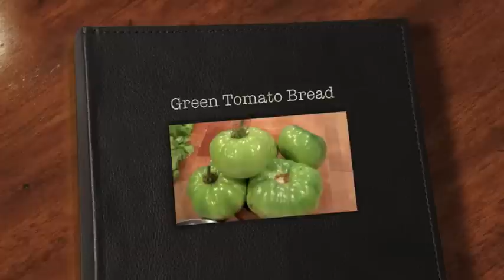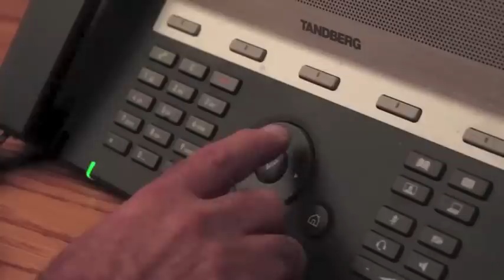Green Tomato Bread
2 3/4 cup flour
1 1/2 teaspoons baking powder
1 teaspoon baking soda
1/2 teaspoon salt
3/4 teaspoon cinnamon
1/2 teaspoon ground ginger
1/4 cup chopped crystallized ginger
3/4 cup chopped walnuts
2 eggs
1/3 cup maple syrup
1/3 cup melted sweet butter
2/3 cup apple cider
1 -2 green tomatoes, diced (to make 1 1/4 cups)
Mix the flour, baking powder, baking soda, salt, cinnamon, and ground ginger together, tossing to mix thoroughly. Toss in the crystallized ginger, then the walnuts, separating and coating each piece.

In a medium-size bowl, beat the eggs until light and thickened. Add the maple syrup, butter, and cider, mixing well.

Now fold the dry ingredients into the bowl, add the diced green tomatoes, and stir until just mixed. Pour the mixture into a buttered 9-inch loaf pan and bake in a preheated 350-degree oven for 60-65 minutes, until the edges are browned and start to leave the sides of the pan.

Cool in the pan for 10 minutes, then turn out onto a cooling rack.

Yield: One 9-inch loaf

This recipe is from The L. L. Bean Book of New New England Cookery.